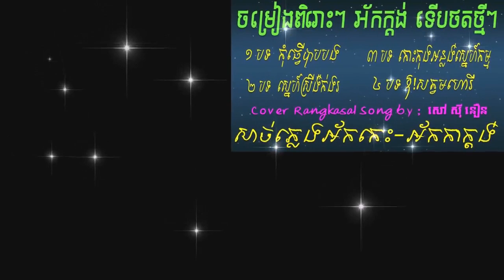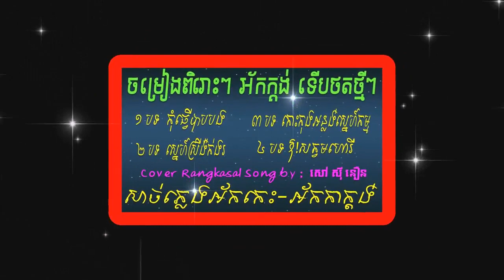បទរង្គសាលជម្រើសពិរោះៗទើបថតថ្មី Cover by ស៊ីនឿន Ork kesh Song collection Non Stop.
Dump
Dumper
Trucktor
Grender
Track excavator
Telehandler
Cartoon android game